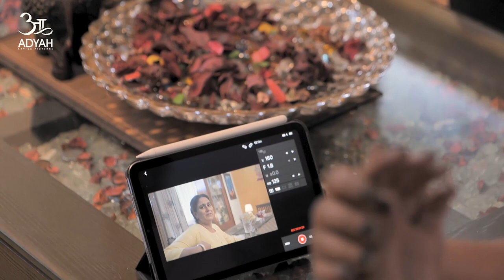BTS Mom and Daughter Brand Film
This project is executed and created by Adyah Moving Pictures for the brand Mobisafar

Directed & Written by Loveena Bagga
Co written by Aashish Kushawaha

Actors -
Aman Bal
Isha Sandhir

Director's Team
Aashish Kushwaha
Nayana Gupta
Yogesh Dua

Production Team
Shanu
Vikram Singh Rajpoot
Manju Sethi
Dhananjay Kapoor
Mayank Bakshi

Camera Team
Kamal K Kumawat
Yogendra Meena

Art Team
Shivanshu Parmar
Karan

Editing
Manik Agarwal
Loveena Bagga

Color grading
Harf Kamo

Sound Design and BGM
Vagish Makkar

Dubbing
Anhad Music Studio

Title Track
Colaniko

Makeup and Costume Team
Sonia
Rajat
Jaya

BTS and Still
Varun

BTS Editing
Yogesh Dua